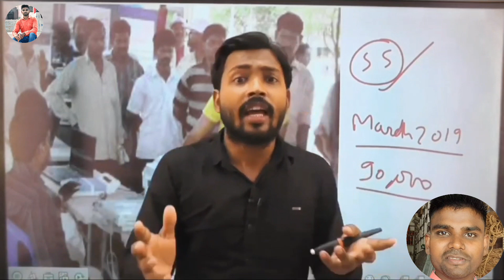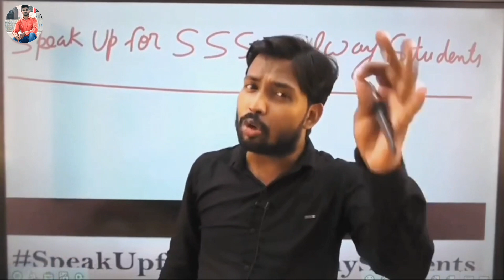खान सर हुऐ गुस्से मे पागल,कसम खाकर बोले पूरा सिस्टम हिला देंगे